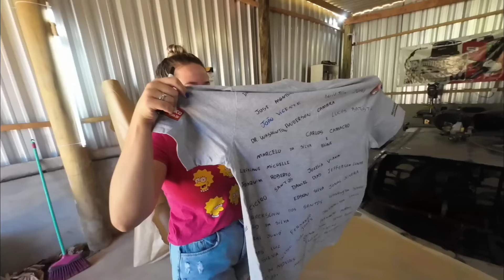Lancer de Ferro Ganhou Aerofólio e Body Kits! Ficou bom?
Nesse vídeo fiz os bod kits do e o aerofólio para o projeto do Mini Lancer. Usei chapa 22 e Metalon 20x20 para fazer os desenhos na carroceria.

Caixa Postal: Lucas Gabriel Carvalho, caixa 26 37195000 Santana da Vargem